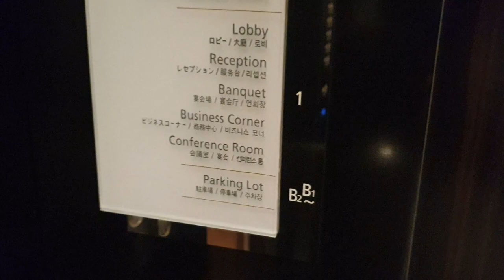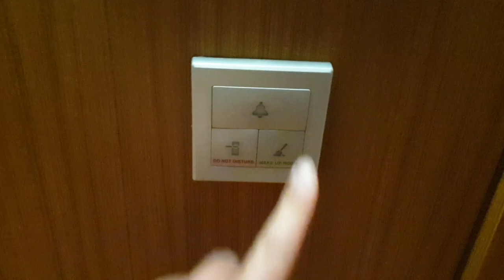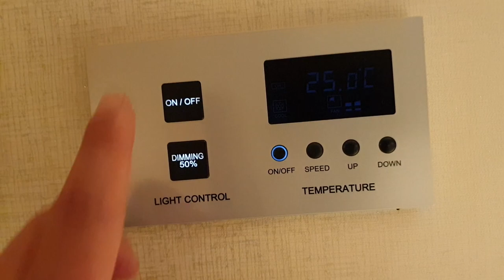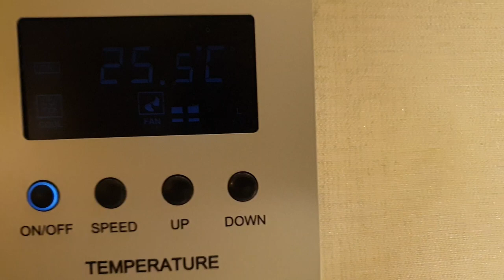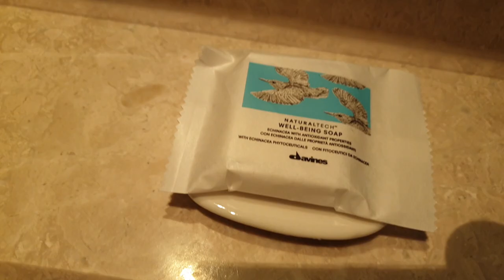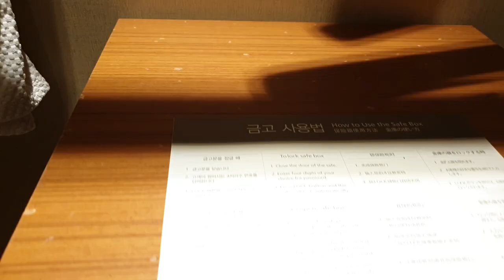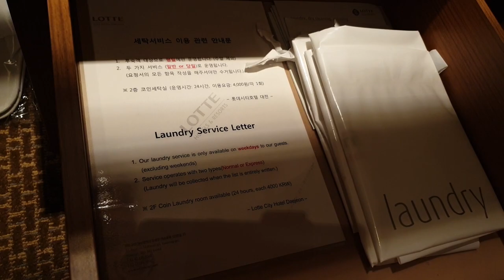롯데시티호텔 대전 1박 후기 - 별 4.6점!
호텔 리뷰를 이렇게 상세히 만들어본 것은 처음인 것 같네요!
가성비 좋은, 만족스러운 호텔이었습니다.
다시 대전에 온다면 머물 의사가 있는 곳입니다.
추천합니다!

롯데시티호텔 대전 공식사이트
(예약은 여기서 하는게 가장 저렴했습니다.)